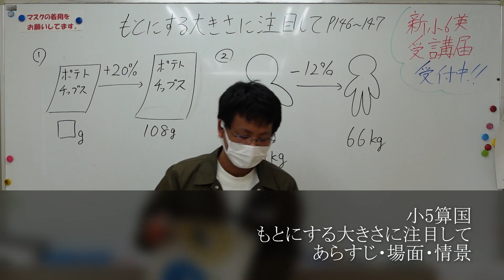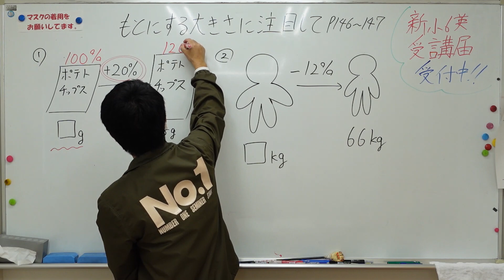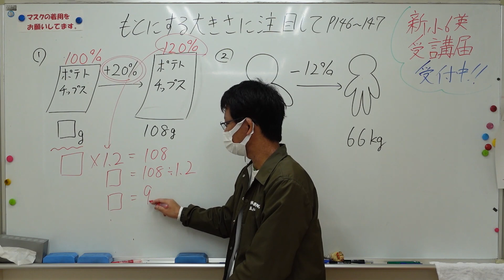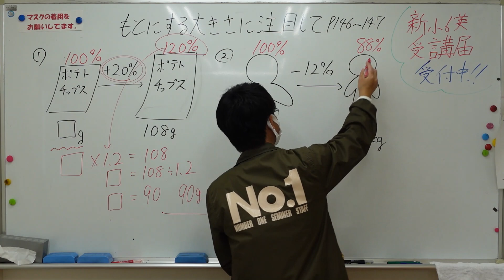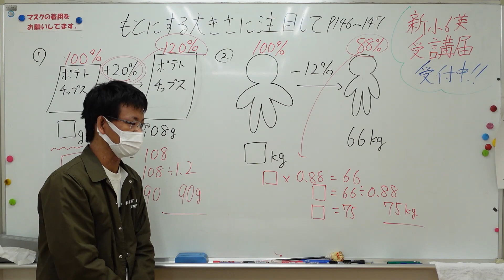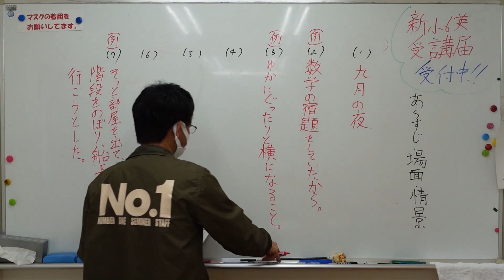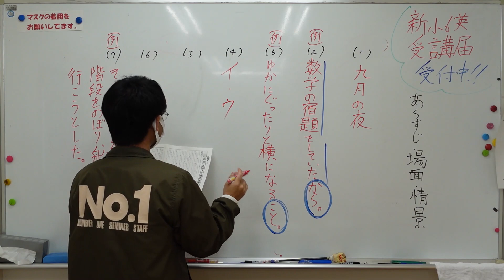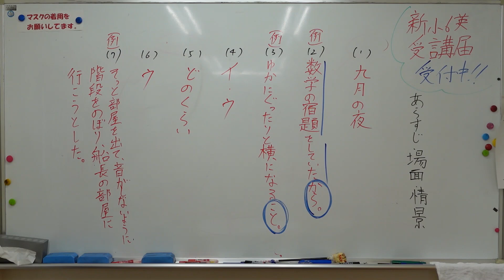ナンバーワンゼミナール 小5算国 23,3,13 ダイジェスト版(もとにする大きさに注目して・あらすじ、場面、情景)